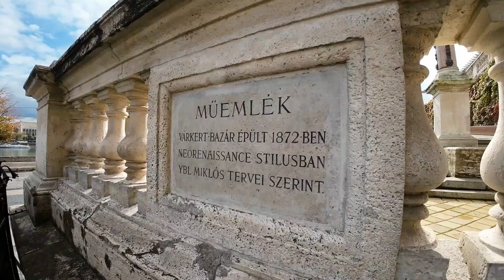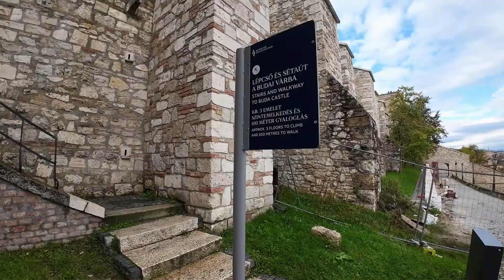Budapesti séta Várkert, Lánchíd, Liget 2023 október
Ha már hosszú hétvége és egész elfogadható őszi időjárás akkor irány Budapest néhány nevezetessége gyalogosan :) A mai napra a Várkert bazárt, a Lánchidat és a Városligetet, azon belül is az impozáns Néprajzi Múzeum környékét választottuk kirándulásnak. Mivel több mint 10 km séta lett a vége jól el is fáradtunk :)
A Budai várat sajnos még mindig felújítás alatt, feltúrva találtuk, és ennek ellenére is hemzsegtek a turisták, ezek miatt pedig várbéli felvétel csak nagyon kevés van a filmben. Szoktam mondani hogy majd legközelebb, de tényleg :)
Várkert bazár, Budavári sikló, Lánchíd, Városliget, Néprajzi múzeum